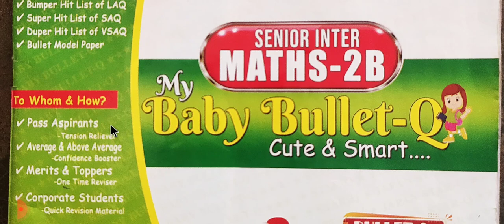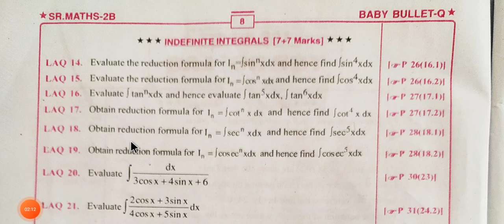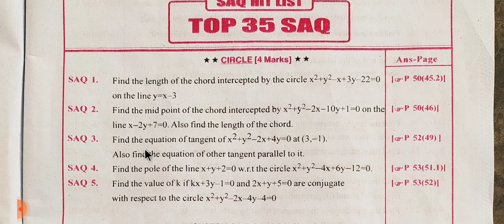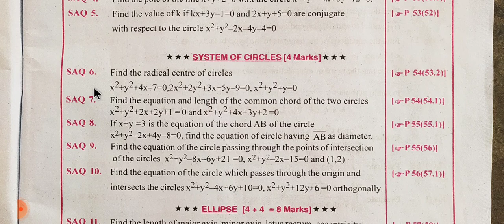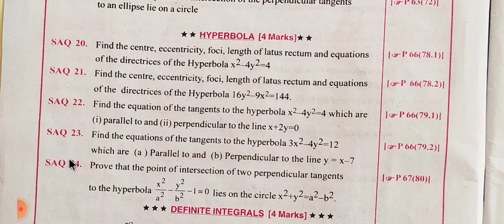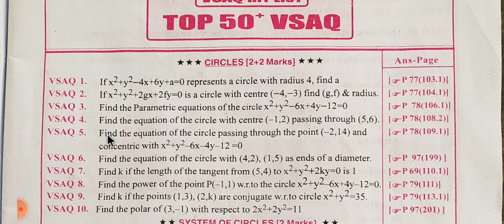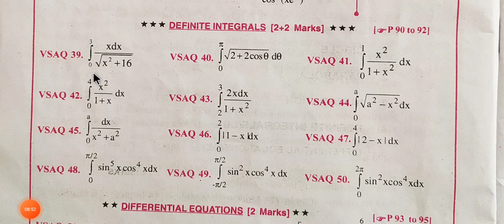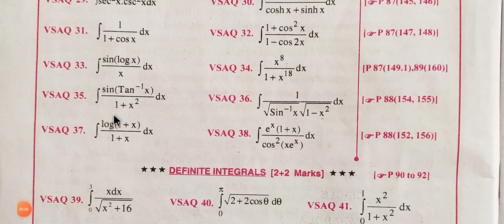MATHS 2B BABY BULLET IMPORTANT QUESTIONS 2023